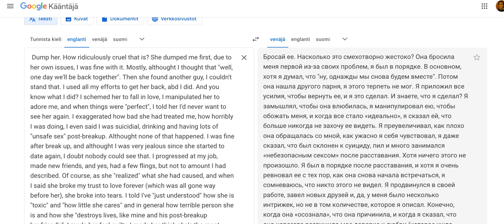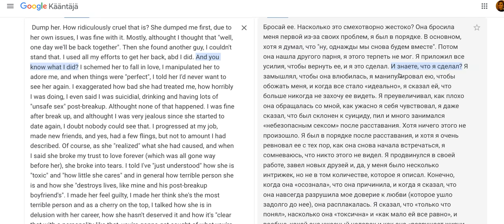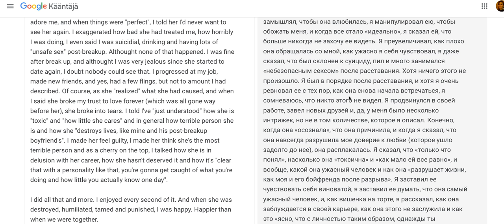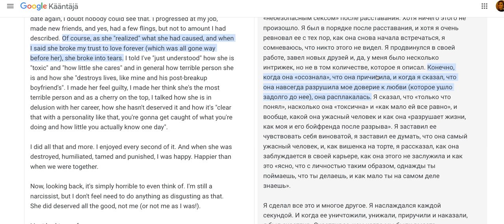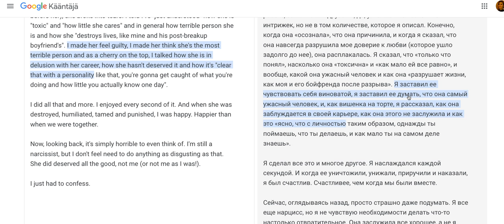Сэм Вакнин: почему нарцисс "вдруг" стал хорошим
Меня спрашивали о форуме для нарциссов, откуда я беру информацию. На английском
 Психологическая помощь. Консультирую онлайн:

Темы с которыми я работаю:
1. Расстройства личности и психопатия:  много лет изучаю скрытый нарциссизм,  любовные и другие зависимости.

2. Избавление от вредных привычек (собственная методика): никотин, алкоголь, наркомания, игромания, расстройство пищевого поведения.

3. Особый интерес для меня представляет анализ сновидений и я имею обширную коллекцию символов-подсказок во сне, которые помогут вам принять правильное решение, собранную за 20 лет консультаций.
4. Работа в паре.